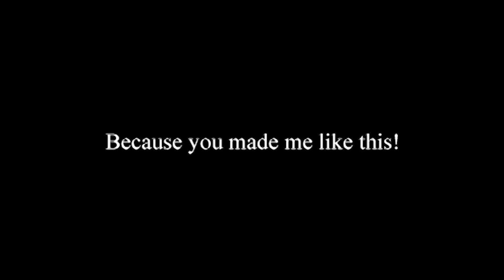Uranium Boy (2014)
Created By ZYC
Song : Forced In - Muse
           Gender - Really Slow Motion